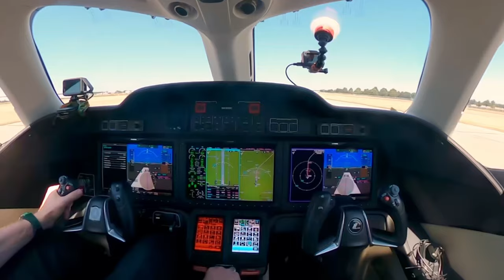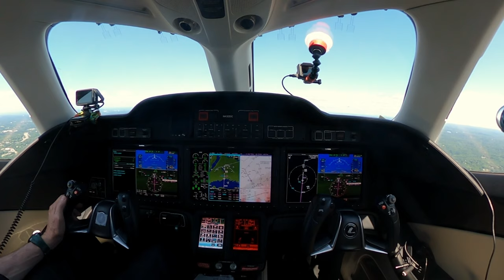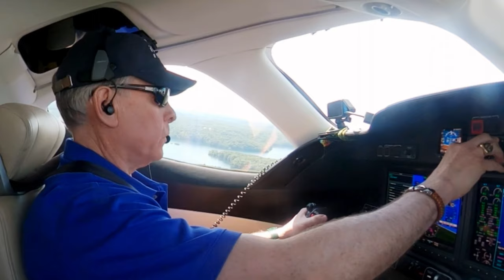Wings of Hope: White Plains to Bangor Flight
🔊 Turn the volume up as we embark on an uplifting journey with PALS SkyHope, a nonprofit charity providing free flights for medical patients in need. 🌟 Join Killian and his mother Jenny as they soar with volunteer pilot Don Catalano from White Plains, NY, to Bangor, ME, for life-changing medical treatment for Prader Willi Syndrome.

Discover how this amazing partnership spreads hope and compassion to those who cannot afford or are unable to fly commercially. 🌠 Witness the profound impact of a Prader Willi Charity Flight, made possible by the generosity and social responsibility of iOptimize Realty® and their HondaJet.

Chapters:
00:00 Introduction
00:40 Takeoff from FRG
01:10 Landing at White Plains
01:39 About the Patient
02:33 Takeoff From White Plains
03:47 Landing at Bangor
04:07 Overview
04:21 How You Can Help

Experience the heartwarming journey and learn more about PALS SkyHope's mission to uplift medical patients by visiting their

💠Watch Us Get from Miami to West Palm Beach in Just 20 Mins Onboard a HondaJet!

✅RELEVANT SEARCH 🔎
✅ SkyHope Charity flights
✅ PALS SkyHope nonprofit organization
✅ Free medical flights for patients in need
✅ Volunteer pilots for medical flights
✅ iOptimize Realty's social responsibility initiatives
✅ Prader Willi Syndrome treatment options
✅ Medical diagnosis and treatment for patients
✅ Charitable aviation services
✅ Corporate social responsibility in the aviation industry
✅ Don Catalano, a volunteer pilot for SkyHope Charity flights.
✅ Flying the Improved HondaJet Elite
✅ Flying The HondaJet! | Pilot's Perspective & Flight VLOG
✅ Honda Jet private jet review | British GQ
✅ We Fly the Hondajet
✅ Take A Ride in the Most Expensive Honda You Can Buy!
✅ HondaJet Takeoff
✅ Wings of hope
✅ White plains to Bangor
✅ Flight